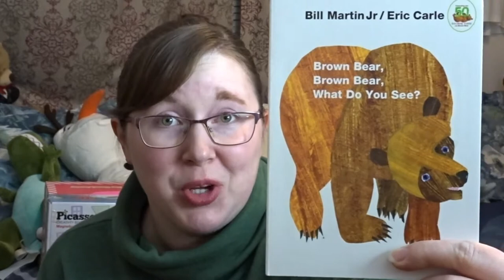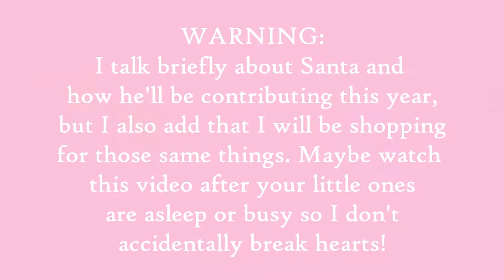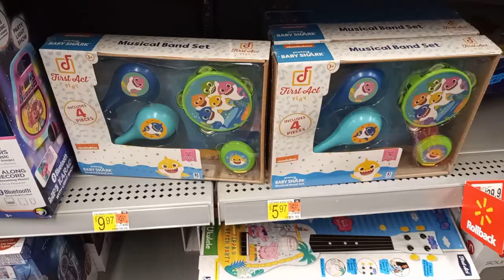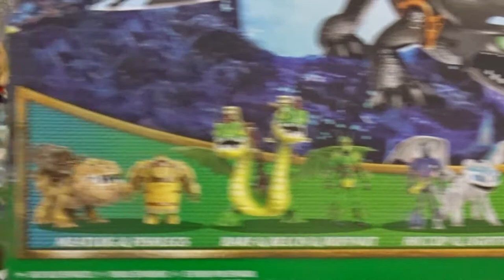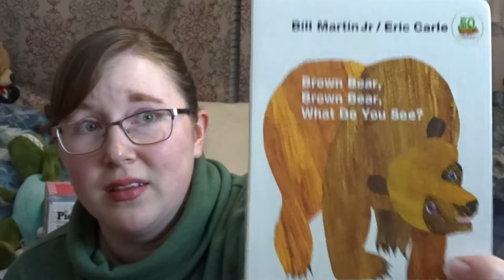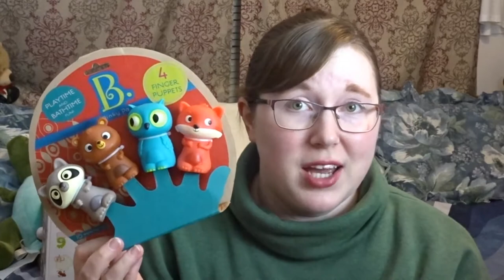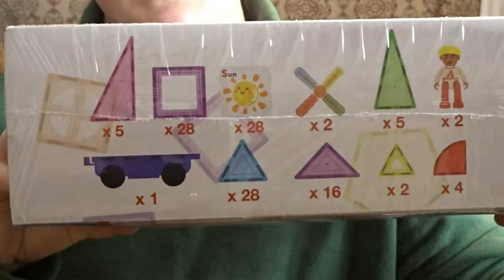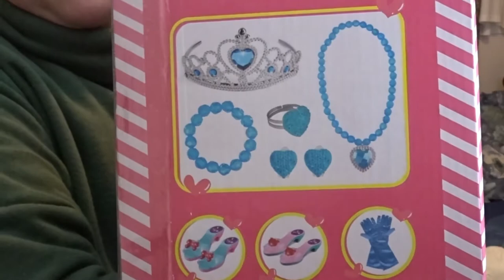WHAT WE GOT OUR KIDS FOR CHRISTMAS | BUDGET FRIENDLY | 2 yr old Girl and 4 yr old Boy! VLOGMAS DAY 6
Joe and I had a small budget for Christmas this year and that's just fine. Our kids are going to love what we got them for Christmas!! Come shop with me and see our super budget friendly haul.

**My name is Jessica and I share my life as a wife and mommy here. My heart is for moms out there who, like me, are in the trenches of the little years and need a friend to share it with. I also use my mommy/former daycare teacher knowledge to share toddler specific advice and encouragement with you 👍 **

HANG OUT WITH ME IN REAL TIME. I POST TO STORIES EVERY DAY! 🙋‍♀️

SONY CYBER SHOT DSC HX80 📷
JULIUS STUDIO LIGHT 💡